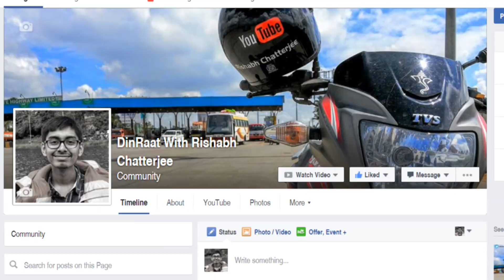APSRTC Express Bus Driver Vs Local Private Bus Driver | India| RC On 2 Wheels| Episode 19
►Bangalore To Kodaikanal |Tamil Nadu| India

Road Trip
►Indian Railways Train Journey(With Report) - Yesvantpur Express

Copy these links and bookmark them in your browser, it costs you nothing but it shows support for the channel -

Please buy online from the above links as it does help out the channel.

EPISODE  19
RC ON 2 WHEELS
MOTOVLOG
TVS Starcity+
TVS Starcity Plus
BENGALURU
KARNATAKA
INDIA